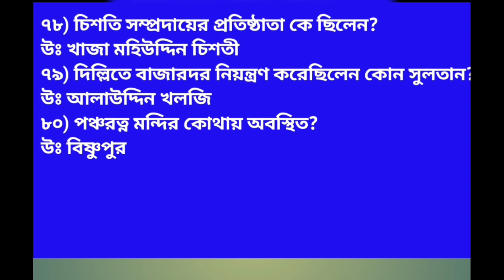Class 7 Final Exam History Suggestion 2023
Class 7 Final Exam History Suggestion 2023||class 7 history suggestion 2023

in this video class 7 history suggestion 2023, history suggestion 2023, history Suggestion 2023,  history 2023
class 7history test exam suggestions 2023
class 7 history 2023 ,history suggestion 2023,
history class 7 final exam
class 7 final o test exam history suggestion 2023
sana smile education centre history suggestion 2023
সপ্তম শ্রেণীর ইতিহাস সাজেশন ২০২৪
সপ্তম শ্রেণী সাজেশন 2023
History  short suggestion